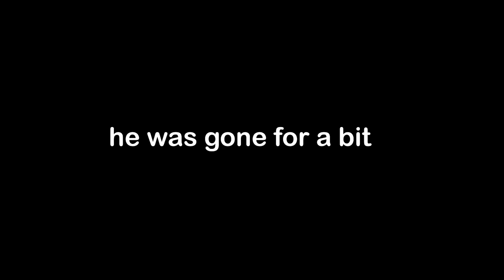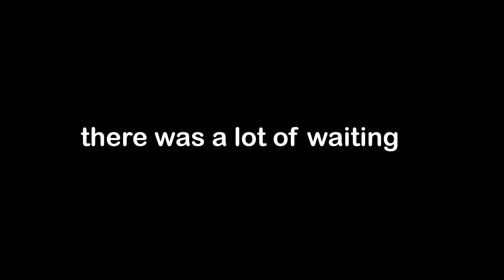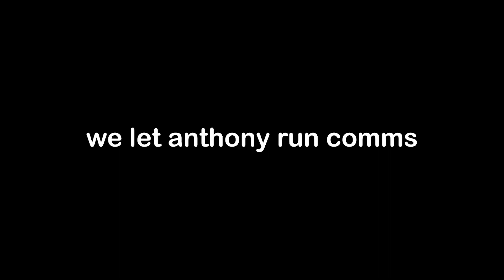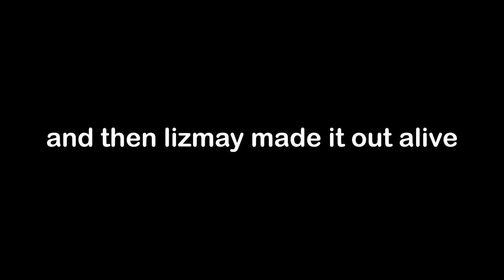Working for Temu in Lethal Company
this is my first time playing, and go figure the new and trendy multiplayer horror game is a hit from me, coming from a guy who does NOT like horror games

songs used in the video:
GCN DK Mountain - Mario Kart Wii
Luigi's Ghost Mansion: Research Lab - Nintendo Land
Horror - Super Mario Maker 2
Michi Kyoudai - Xenoblade Chronicles X
Goron City - The Legend of Zelda: Ocarina of Time
What Lies Within - Final Fantasy XV
Daemons - Final Fantasy XV
Luigi's Ghost Mansion: Monita's Rooftop - Nintendo Land
Rotten Vale, Small Monster - Monster Hunter: World